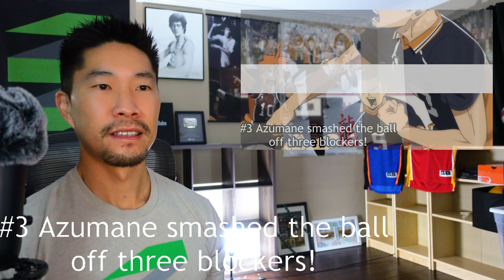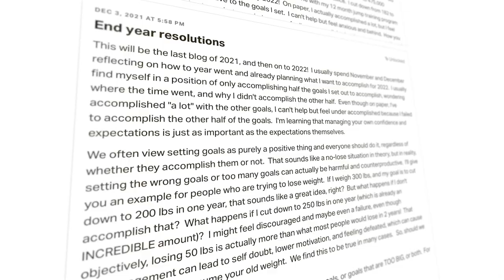Volleyball Coach Reacts to HAIKYUU S4 E11 - Suga comes in CLUTCH vs Tsubakihara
Watch my Volleyball Coach Reaction to Haikyuu!! Season 4, Episode 11, where Karasuno plays a close game versus Tsubakihara at the National Tournament, and Suga comes in with a clutch performance.